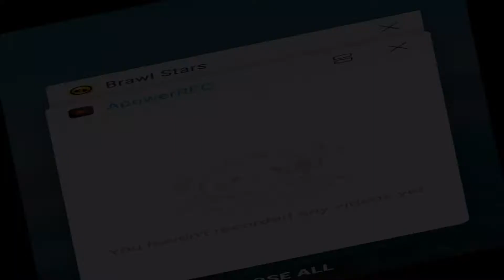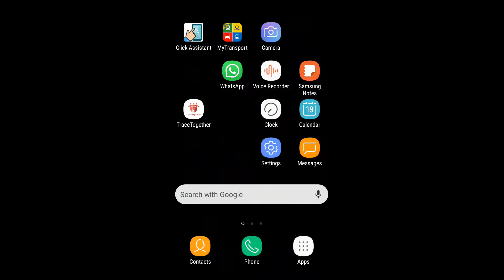Box opening video